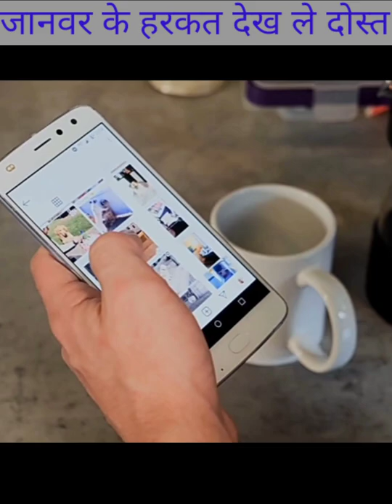जानवर भी ऐसा हरकत करता है कि हाँसी आ जाती है दोस्त आगे देखे 🐒🐒🦒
doston janvaron bhi aise Harkat Karte Hain Ki aapko Hansi a Jaati Hai vaise hi is video mein Dekhen aur Apna dost comment Jarur batana Aise Janwar se related aapko daily video chahie tum mere channel ko subscribe Jarur kar le

Mujhe YouTube se Anurodh hai ki maine bhi video ko promote Karen Taki main Delhi se video banata rahun aur Har Din Aise Banane se main aapka Ek YouTube ka creator Ban Sako isliye YouTube ka dhanyvad karna chahta hun

doston janvaron To Aise Hote Hain Jo Kisi bhi Janwar ki jaan Lene Mein Nahin chhupte Hain Magar Aise Bhi Harkat Karte Hain Ki Dekhkar Hansi a Jaati Hai is video ke ant Tak Bane Rahana aur Apna comment aur Rai aur channel subscribe Jarur kar lena isliye aap logon ko tahe dil se dhanyvad karunga

Har Bar Aise Hain daily video dalte Rahenge Jo janvaron Ke Hoga Janwar Bhi Kya aise kar sakte hain Harkat aapane Kabhi dost Aise soche Honge ya nahin Apna comment Jarur de dena aur YouTube bhai aapse Anurodh hai ki mere bhi video ko promote Karen Taki main Aise daily video banata rahun aur dhang se bhi bnao

Bandar to itne shrart hote hain ya giraffe langur ya koi bhi Janwar jaise ki friend magarmacch crocodile Ganda Chitra moorg anekon Prakar Kaise Jungali janwar Jo Kisi bhi Janwar se nahin darte aur Apna Kahin Bhi Shikar kar lete hain doston Agar jungle mein Rahana Hai To Har EK Janwar ki Jaan Ke Dushman Banna padta hai tabhi aapko bhojan mil sakti hai Varna Nahin yah Jungle Ke Riti riwaj chalta rahata hai to aapke kya Aise Kabhi janne Ke Pyas Kiye Hain Ki janwar koi bhi Janwar ko Maar deta hai

lajmi fax channel per aise hi daily video Aate rahenge Lakshmi fact daily Ki Tarah aise hi video banate Rahenge aur YouTube bhai main aapse Anurodh hai ki video banata hun

dost aise hi video daily Aate Rahenge Aur meri video dekhne ke liye aap log ko tahe dil se dhanyvad karunga Main Chahta Hun Ki Aise Jungali janvaron se related daily video banata rahun aur aapko entertainment Karta rahun yah purpose entertainment janvaron Ke Liye Hi channel Banaya Gaya Hai Aur Tally Aise channel per Ham video dalte Rahenge yah Jaise janvaron Chita Bhalu Hiran gadha giraffe anekon Prakar ke Jeev jantu se related is per video dalte Rahenge aur aap log ko intertainment karte rahenge aur dost apna hi comment aur Rai Jarur dete Rahana

aur dost Ham bolna Chahte Hain ki aap kahan aur kahan se ho Apna comment Jarur batana Taki Aise video mein daily banaun janvaron se related main banata rahunga aur agar koi Ja aapko comment ho to batana use per Bhi Main video banaa Dunga aapke liye aur YouTube se Anurodh hai ki mere bhi video ko promote Karen

Hamare Dharti per Dhyan Ek Upar Karke Jungali janwar rahte hain jaise suar kutta murgi chimpanji mendhak crocodile Ganda dost aapko kya Aise video Achcha lagta hai ya nahin Apna comment Jarur Dena aur Jungali janwar se main Aise daily video Banaunga ab matching Jungle amazing forest Amazing God amazing burn amazing tourist Amazon jungle Jaise related video banate rahenge Amazon jungle per Aise video Aate Rahenge doston mere bhi channel ko subscribe Jarur Karle Maaf Karna theek hai isliye dhanyvad